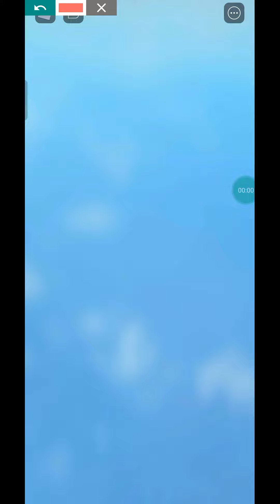Shin vs Cloverfield